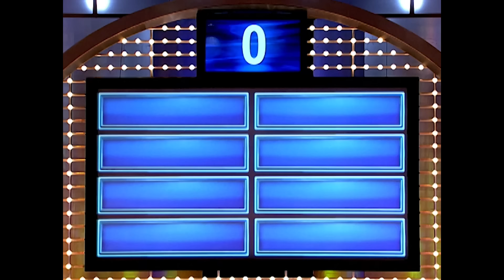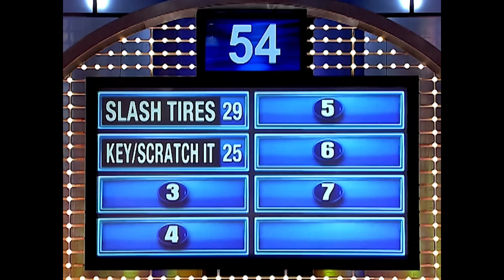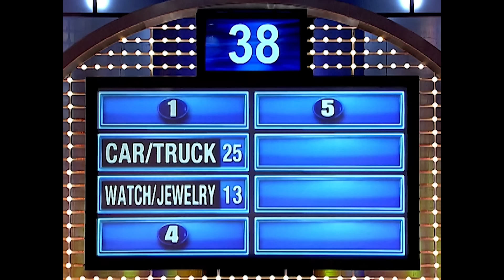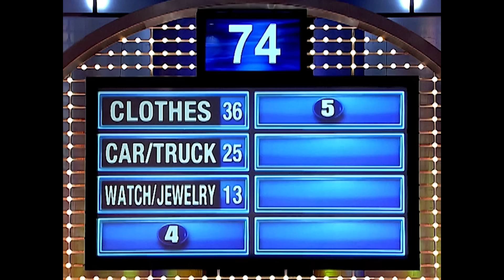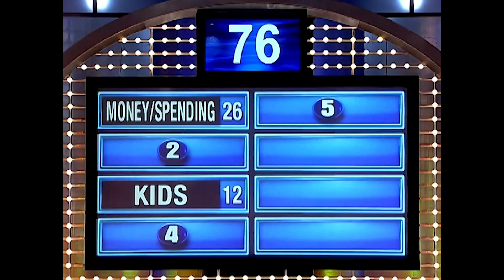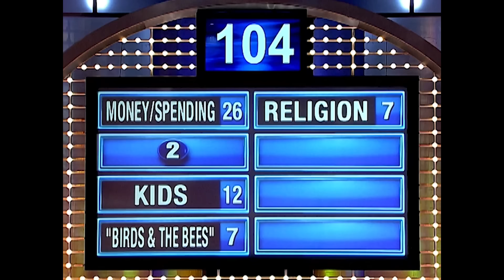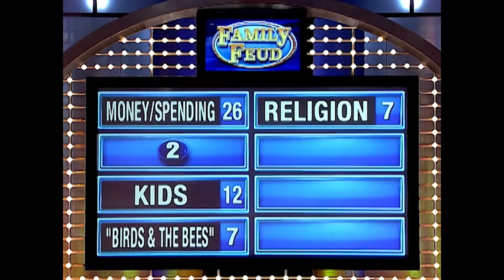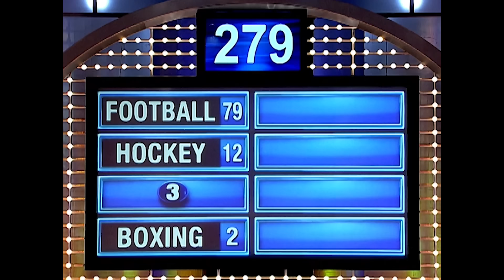Steve Harvey’s FIRST TIME hosting Family Feud!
Full episode throwback! Travel back in time to when Steve Harvey taped his very first appearance on Family Feud.

Chapters:
00:00 Introduction - Team Daku faces off against Team Douglas.
00:46 Round #1 - Name something a girl might do to her ex-boyfriend’s car as revenge. “These are not the families you want to play with.”
04:35 Round #2 - Name something an older woman buys for her boy toy.
07:59 Round #3 - Name something you and your spouse have very different opinions about.
11:44 Round #4 - Name a sport where the players get injured a lot.
13:57 Fast Money - 1st player bags 136 points! Can 2nd player seal the deal??